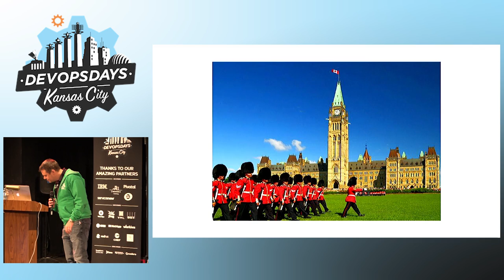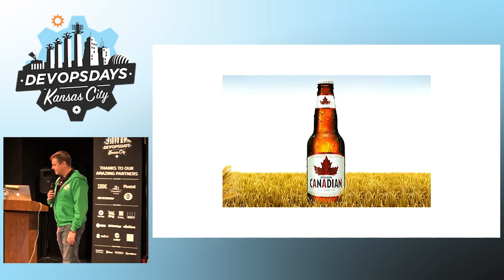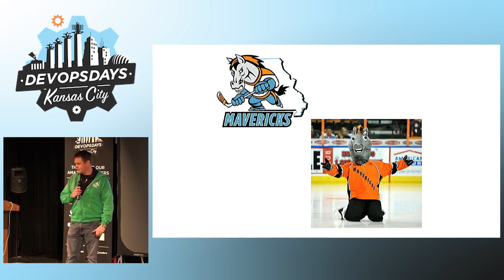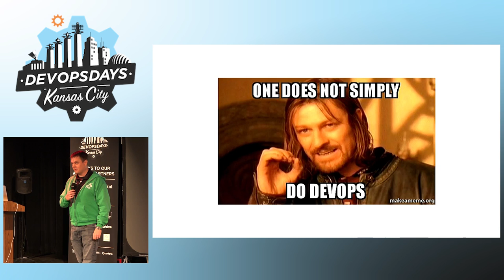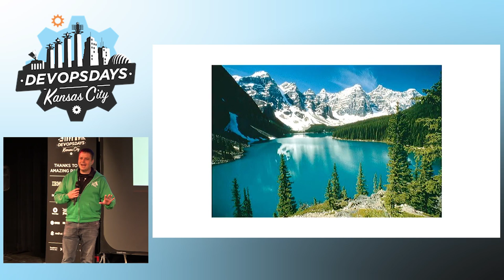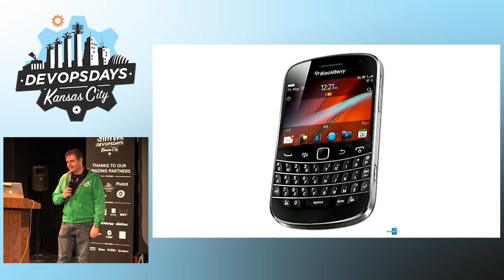DevOpsDays KC 2016 - Ignite karaoke Canada with Todd Brees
Ignite karaoke Canada with Todd Brees